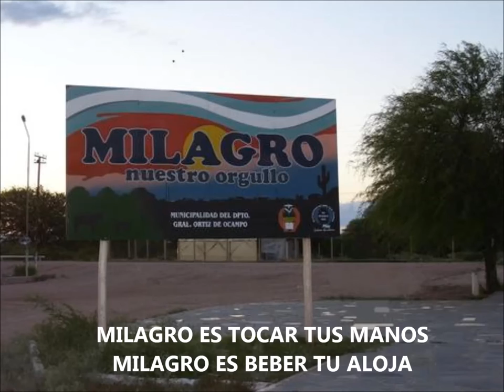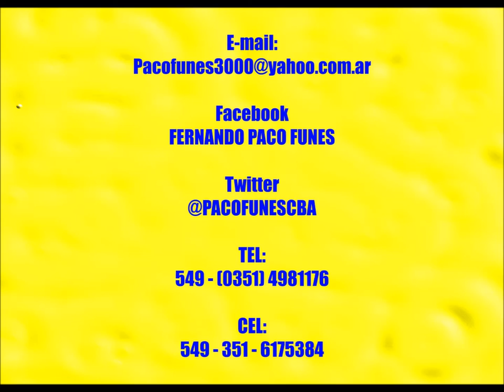PROVINCIA DE LA RIOJA homenaje de FERNANDO "PACO" FUNES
EL CANTAUTOR POLINSTRUMENTAL  FERNANDO "PACO" FUNES COMPUSO LA LETRA Y MUSICA DE ESTA OBRA LITEROMUSICAL EL 15 DE AGOSTO DE 2016... HOMENAJE DEDICADO AL PUEBLO RIOJANO...  PRINCIPALMENTE A LOS AMIGOS DE "MILAGRO" DONDE EL ARTISTA CANTO EN VARIAS OPORTUNIDADES , 17 de Agosto de 2016  MALAGUEÑO - CÓRDOBA - ARGENTNA